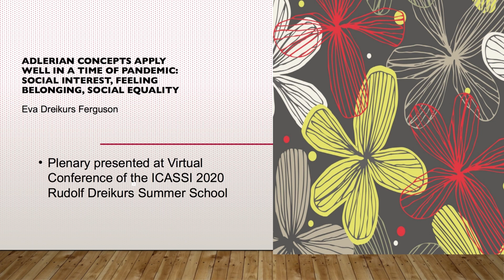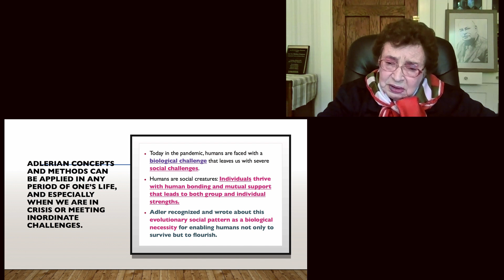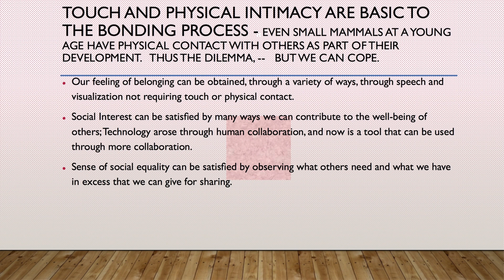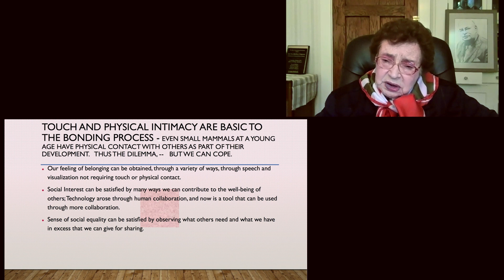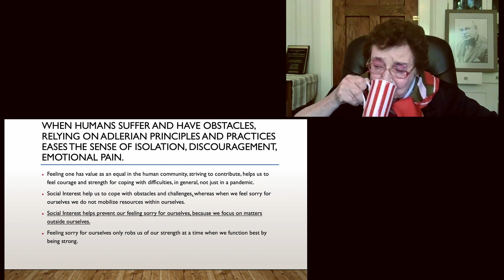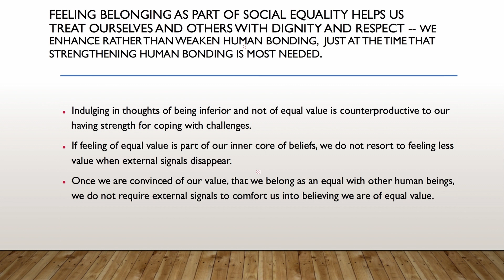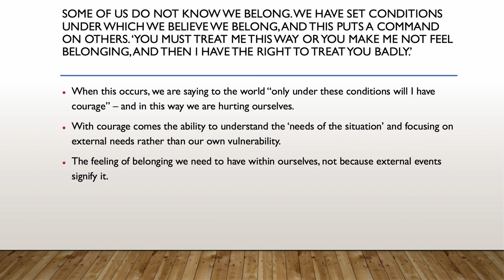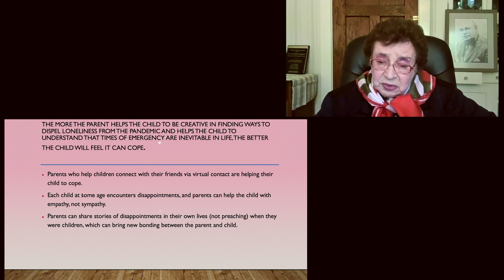English: Presentation by Prof. Dr. Eva Dreikurs-Ferguson at the virtual ICASSI 2020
Adlerian Concepts apply well in a time of pandemic: social interest, feeling belonging, social equality presented by Prof. Dr. Eva Dreikurs Ferguson
Virtual ICASSI 2020/ Alfred Adler/ Rudolf Dreikurs Summer School/ Individual Psychology